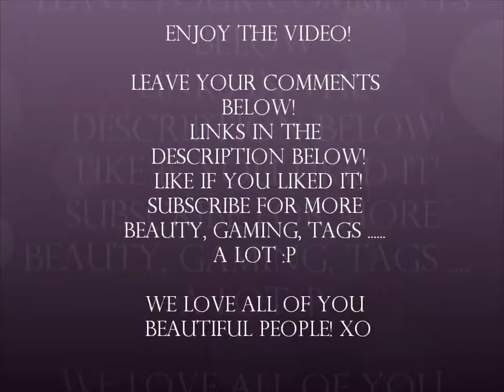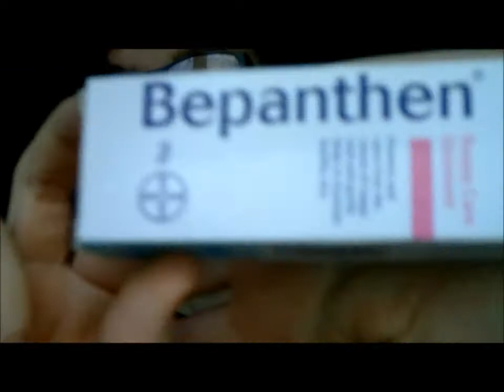Tattoo Aftercare Advice!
In which Sam offers you beautiful people tips on how to appropriately look after a fresh tattoo! Enjoy :D

Mucho Love ... xo

Sam Instagram -- SamCore93